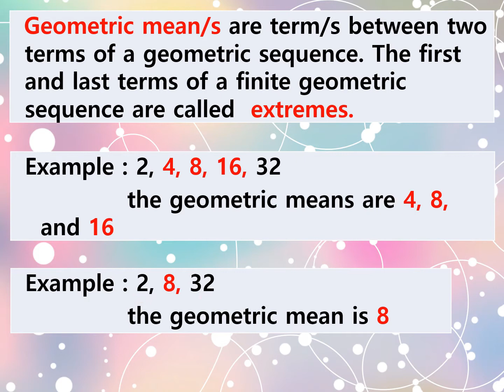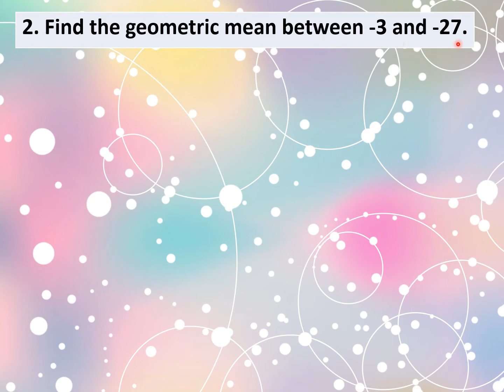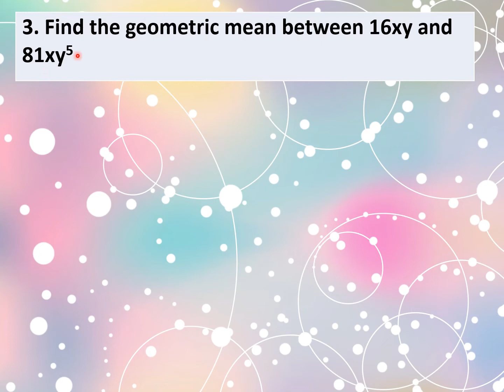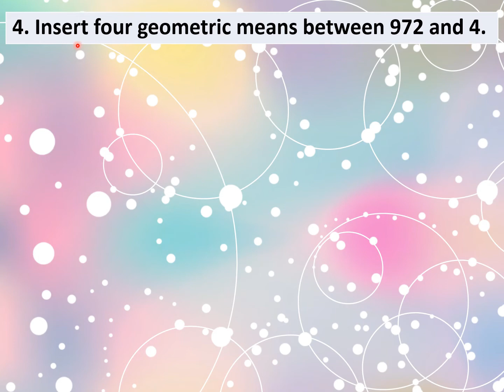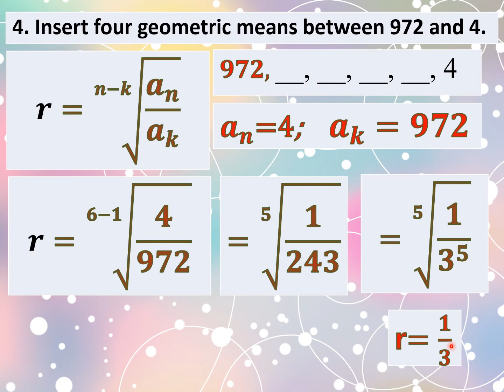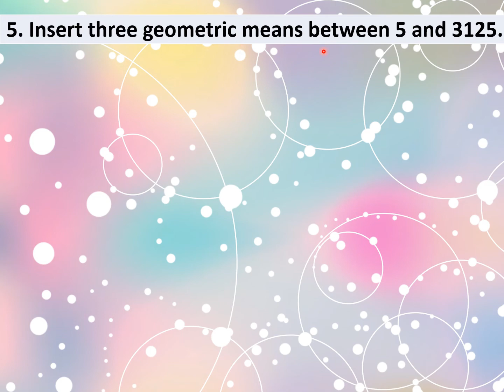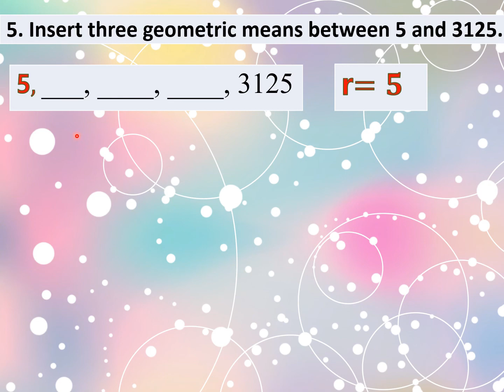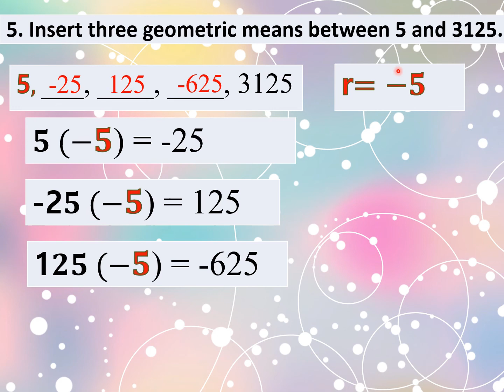Geometric Mean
This video discussed Grade 10 topic on geometric mean that was aligned with the MELC.